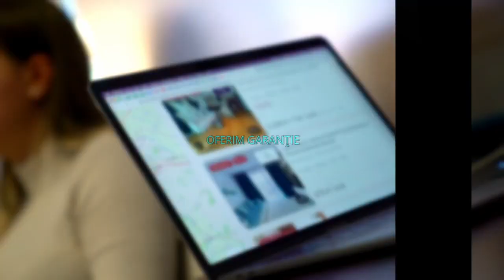Bucuresti || Apartament 2 camere | decomandat | centrala proprie | TEILOR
P47364

KING IMOBILIARE va propune spre INCHIRIERE un APARTAMENT 2 CAMERE, decomandat complet mobilat si utilat in zona Teilor. Apartamentul are o suprafata de 49mp si se afla la  parter-ul  unui bloc cu regim de inaltime P + 3.

Incalzire: centrala proprie

Loc de parcare: da

Va asteptam sa il vedem impreuna ! Agent: Mihai DUMITRU